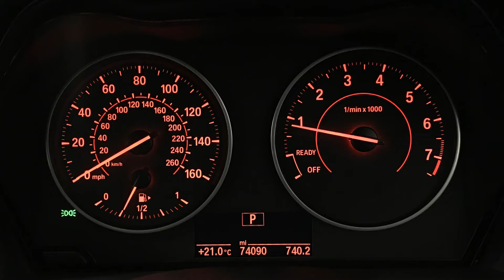2014 BMW 1 Series 1.6 116I Sport Automatic 3dr | Hampshire Car Sales Portsmouth